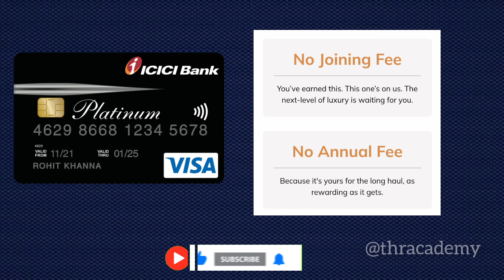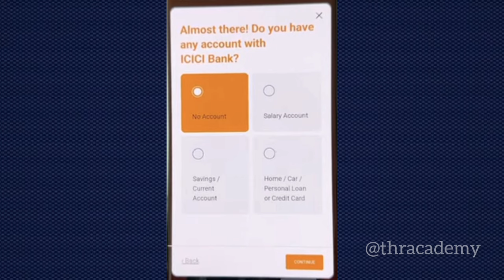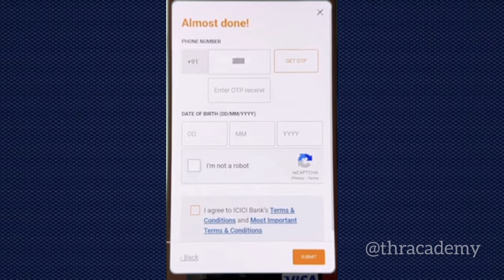ICICI lifetime free credit card apply telugu